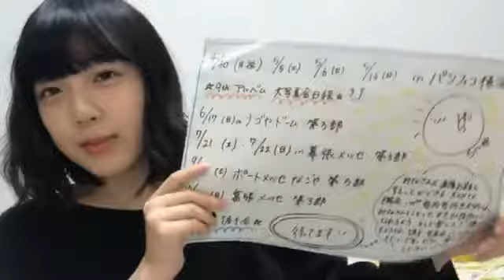由良 朱合（STU48 ドラフト3期研究生） 2018年04月25日21時59分 SHOWROOM配信1/3